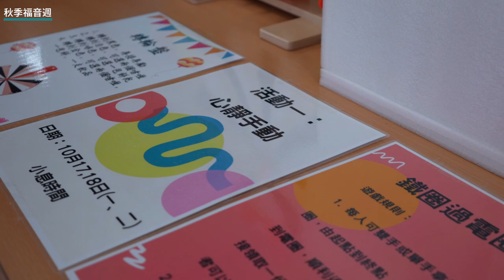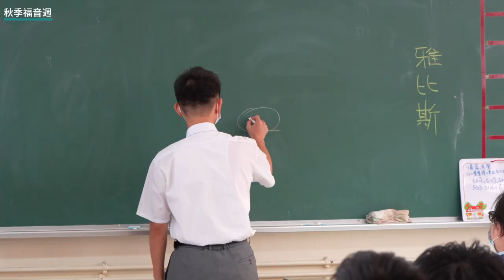2022 23年九龍三育中學『秋季』福音週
歷 代 志 上 4:10
雅 比 斯 求 告 以 色 列 的 神 說 ：
甚 願 你 賜 福 與 我 ， 擴 張 我 的 境 界 ， 常 與 我 同 在 。